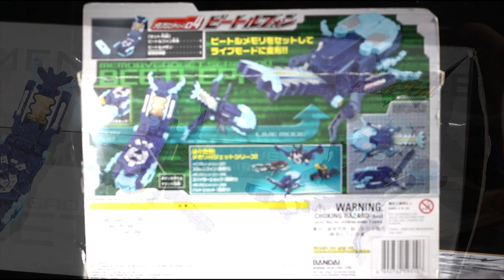รีวิว โทรศัพท์ด้วง จาก มาสไรเดอร์ ดับเบิ้ล | Beetle Phone